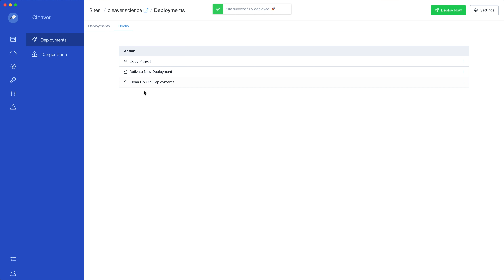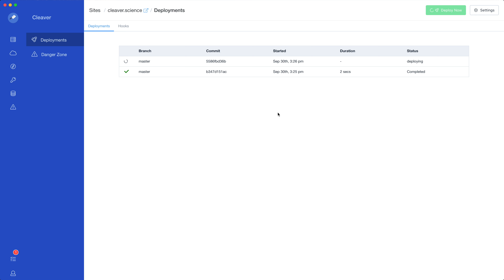Zero downtime deployment of a static web app with Cleaver